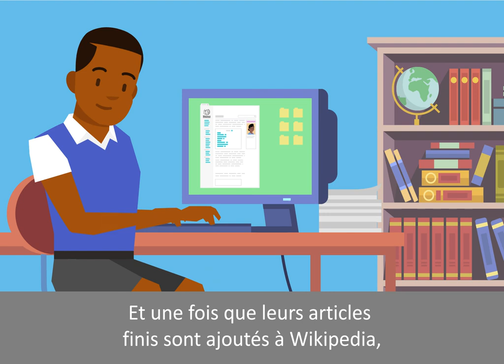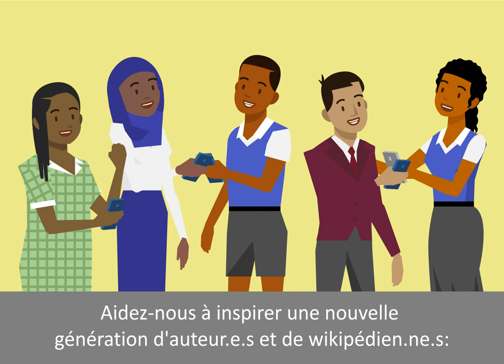Wiki Africa Schools (with French subtitles)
WikiAfrica Schools introduces schools and students to editing Wikipedia. It relies on WikiFundi, a plateforme to edit Wikipedia article without a reliable internet connexion, by incorporating local article-writing programmes into their school schedules and clubs.
WikiAfrica Schools will help building the next generation of Wikipedians and content providers.

Video created by Blink Tower for Wiki In Africa and Moleskine Foundation.

This file includes one of the official logos or designs used by the Wikimedia Foundation on Wikipedia. The Wikipedia Wordmark is listed as a trademark of the Wikimedia Foundation and is used with the permission of the Wikimedia Foundation.